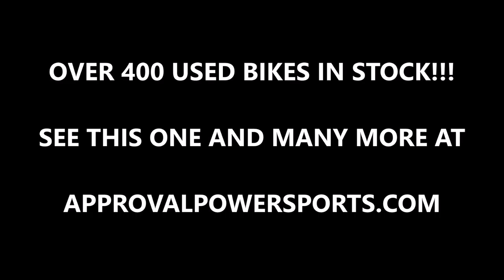2007 used yamaha vstar 650 custom for sale